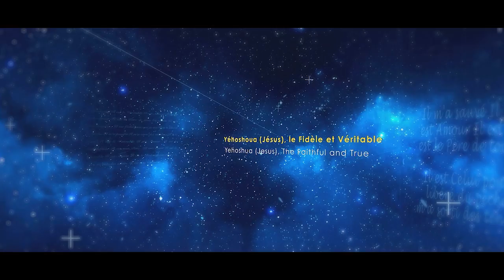La repentance (Hervé cabréra-01/12/22)